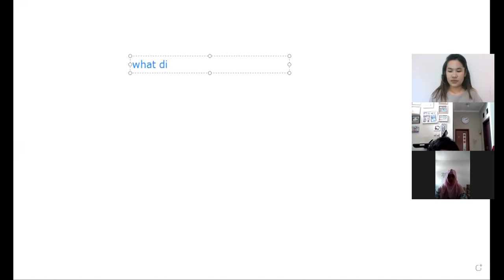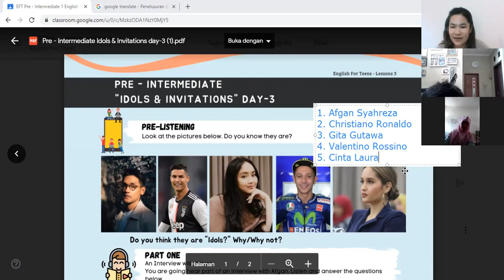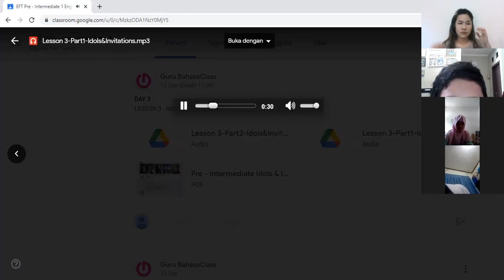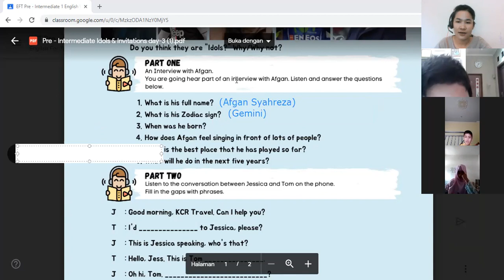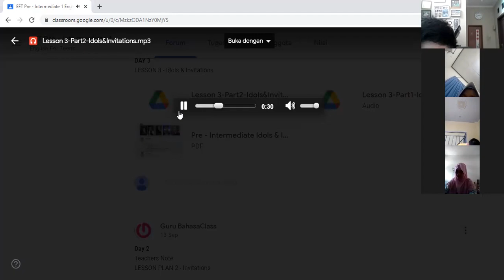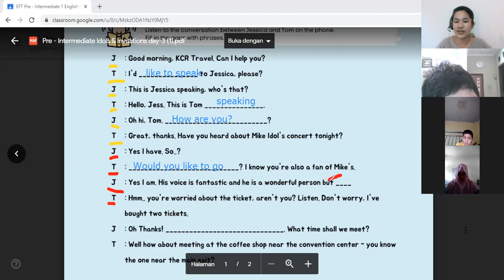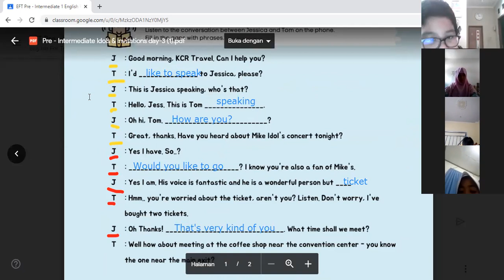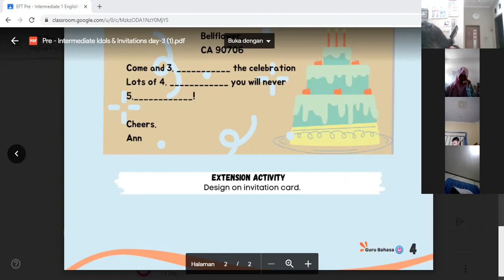Pre.Intermediate 1 - Day 3 | Batch 10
Kelas : Pre.Intermediate 1
Batch : 10
Tutor : Miss Ita
Periode : 22 November 2021